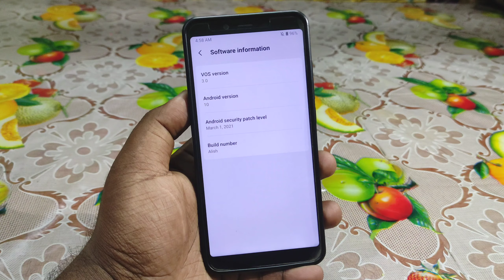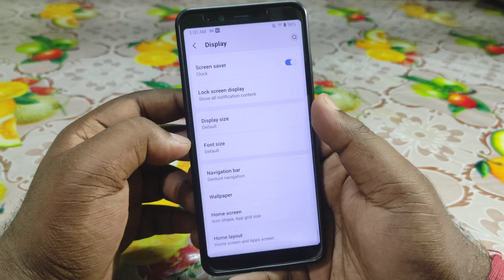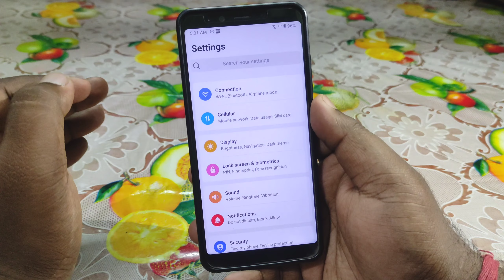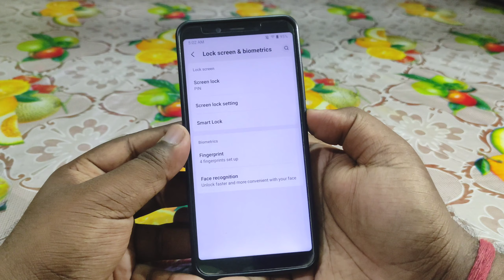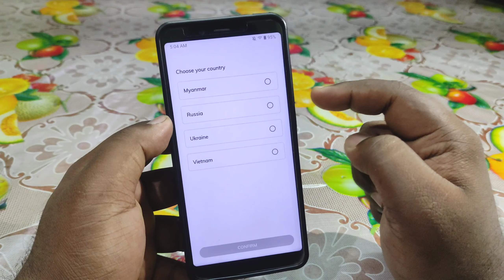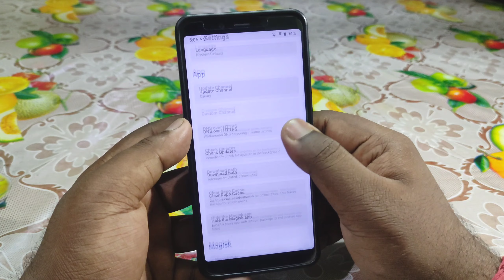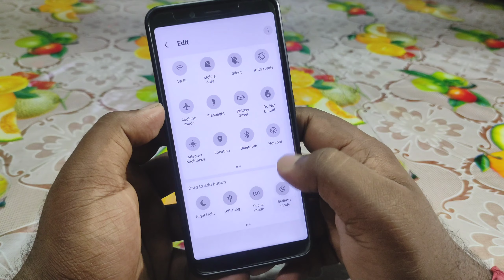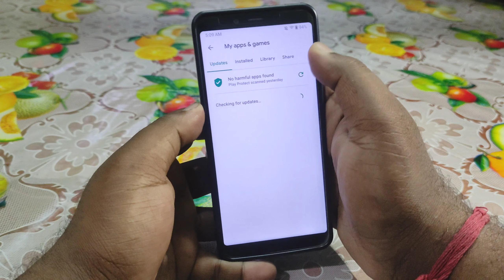😍VSmart VOS 3.0 Port for Xiaomi Mi A2 × Rom Review | Stable? Bugs? ANDROID 10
👤 By @aloknevergoback